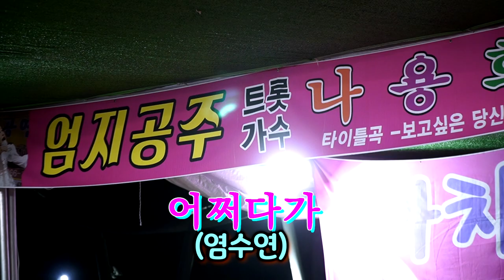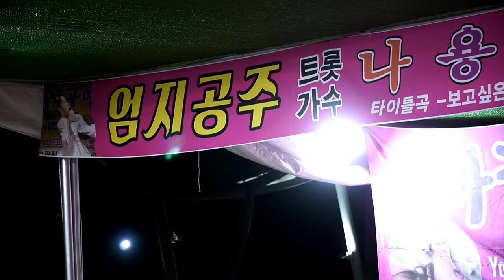가수나용희 - 어쩌다가 (원곡:염수연)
2023,포항 화진해수욕장 8.23일까지 공연